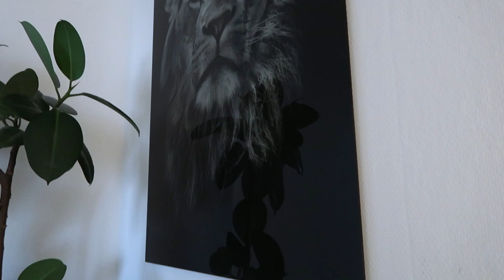Montageanleitung Glasbilder - Tutorial | wall-art.de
Dekorieren Sie Ihre Wand mit einem Glasbild von wall-art.de!

Wie Sie das Glasbild an die Wand montieren, erfahren Sie in diesem kurzen Tutorial.

Wir wünschen Ihnen viel Spaß beim Dekorieren.